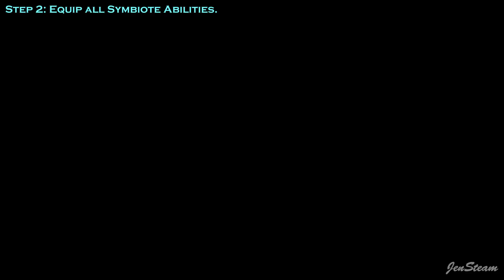Marvel's Spider-Man 2 - Surge Trophy Guide (Use Symbiote Abilities 25 times during Symbiote Surge)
Step 1: Unlock Symbiote Strike and Symbiote Yank in Peter Skills Tree.
Step 2: Equip all Symbiote Abilities.
Step 3: When the Symbiote Surge is full press L3 + R3 and use any Symbiote Abilities.

Surge Silver Trophy Guide (Use Symbiote Abilities 25 times during Symbiote Surge)